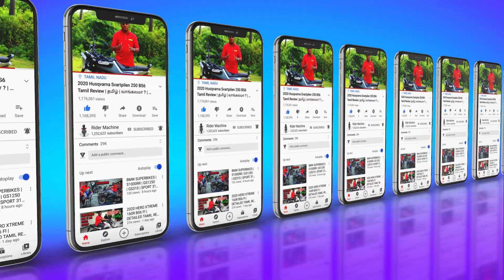Hero Xtreme 160R BS6 Ownership Review | தமிழில் | Problem | Top speed | Mileage | Service Cost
hero xtreme 160r bs6 specifications, hero xtreme 160r bs6 tamil review, hero xtreme 160r bs6 tamil, hero xtreme 160r bs6 user review, hero xtreme 160r bs6 2021 review ,

Hi Guys today video about Hero Xtreme 160R BS6 Ownership Review PROS AND CONS in தமிழ் . This videos owner share Hero Xtreme 160R BS6 full Ownership Review Tamil .Hero Xtreme 160R BS6 Ownership Review  is very useful to you if You Planning to Buy this Hero Xtreme 160R BS6 Bike. Hope You Guys like this  video . See you Guys  in next videos.

               CONTACT DETAIL
THANK YOU ALL for your Love and support .